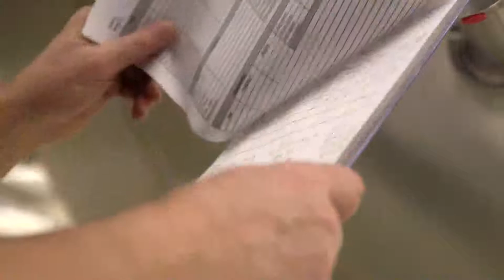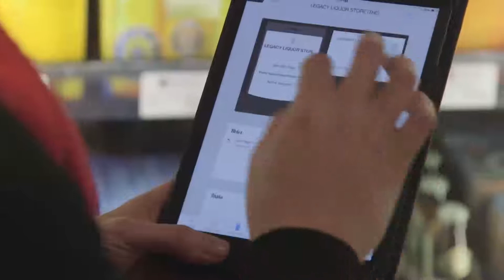Zoho CRM: Beer Company Uses Zoho In and Out of Office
Watch how Red Truck Beer Company has thrived using both the web and mobile versions of Zoho CRM to track sales, product placement, and inventory.

Zoho offers an integrated online office suite and SaaS applications. Over 15 million small and medium businesses run their entire business on Zoho.